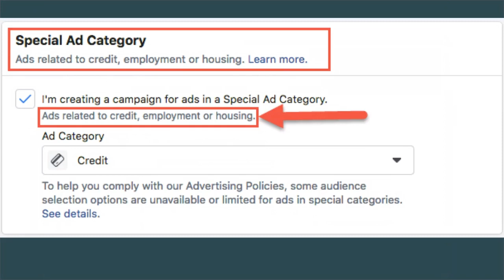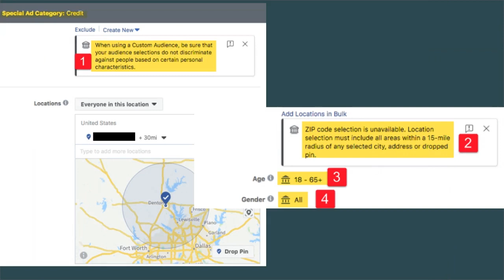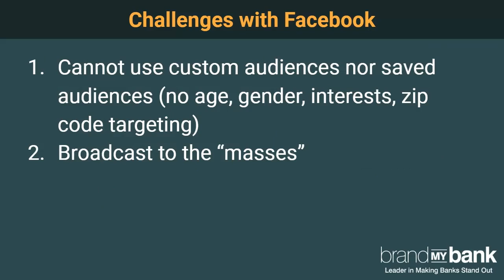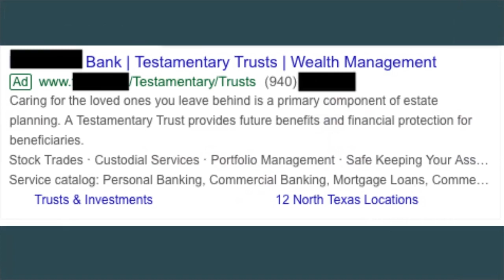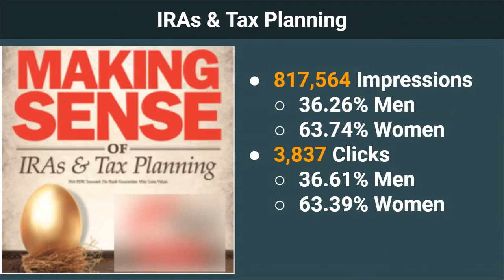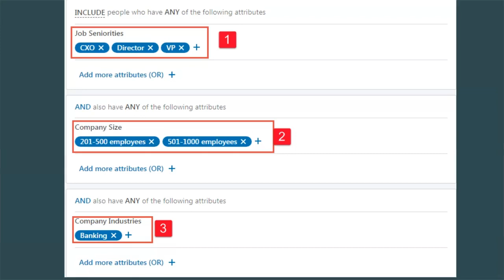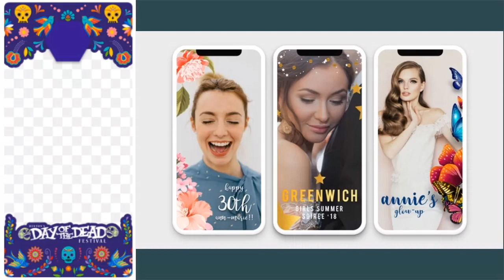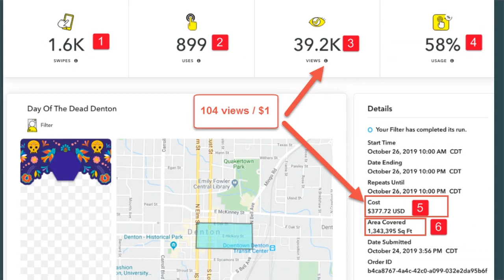Bank Marketing: Is Facebook Your New Enemy?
This video discusses if about the state of FB Advertising and how recent changes on FB affect how financial institutions advertise on FB - "Is Facebook Your New Enemy?". If you are serious about growing your bank, visit GoToBankWebinar.com

★☆★ ABOUT MICHAEL ★☆★
Michael Nguyen a.k.a. The King of Deposits is America's leading community banks expert advising banks on how to grow deposits, increase loans, and become THE bank vs A Bank.

This video discusses if about the state of FB Advertising and how recent changes on FB affect how financial institutions advertise on FB - "Is Facebook Your New Enemy?
Is Facebook Your New Enemy?